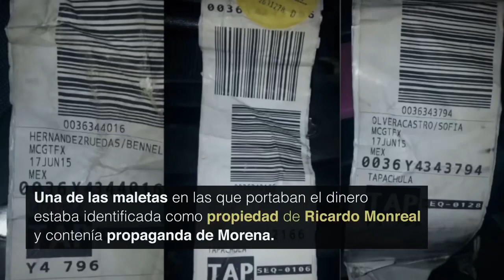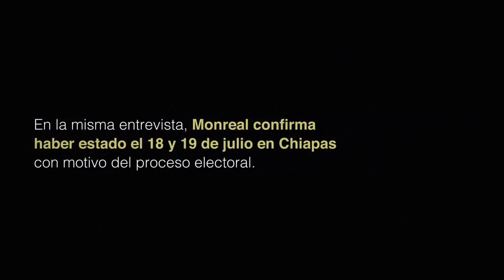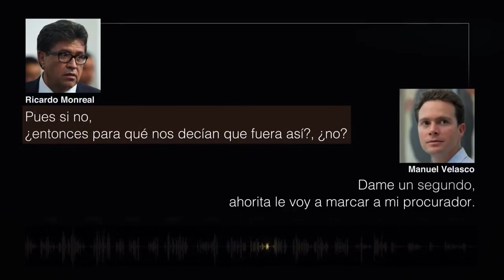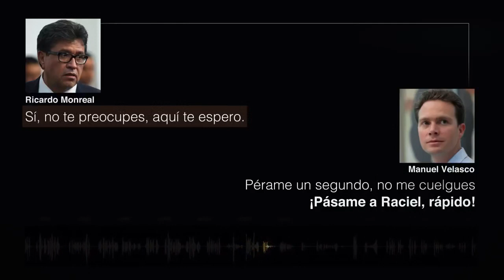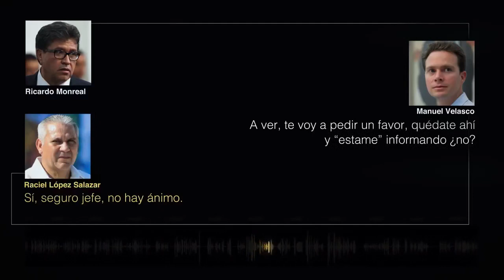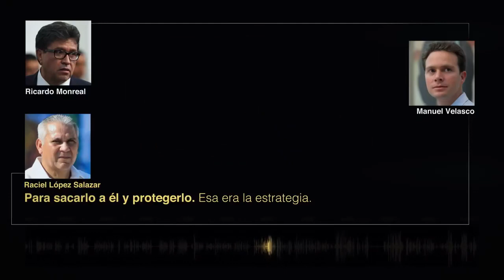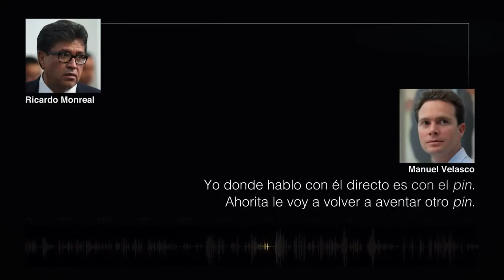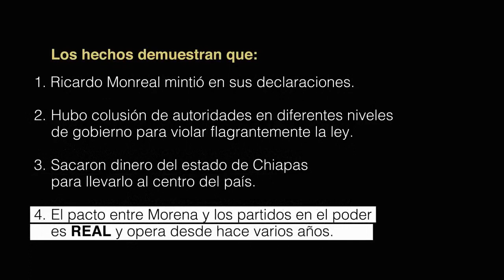Ricardo Monreal | Corrupción E Impunidad | Al Mas Alto Nivel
Muchos mexicanos dificilmente sus cabezas acepten que los gobierna un Narco gobierno, a Ricardo Monreal cuando fue gobernador de zacatecas, el ejercito decomiso 25 toneladas de mariguana en una de sus propiedades, el caso no paso a mayores, una de las hijas de monreal tiene acciones en 5 gasolineras, aparte se contabilizan 25 gasolineras de monreal.

Ricardo moreal,ricardo monreal corrupto,ricardo monreal de morena,ricardo moreal el gasolinero,manuel velazco,gobernador de chiapas,gobernador de zacatecas,corrupción al mas alto nivel,raciel lópez salazar,manuel velasco cuello,Lizeth Semenow Ayala,Solía Olvera Castro,Behnelly Jocabeth Hernández Ruedas,estatutos de morena,nuevos objetivos de morena,comunicado de morena,operadores del partido morena